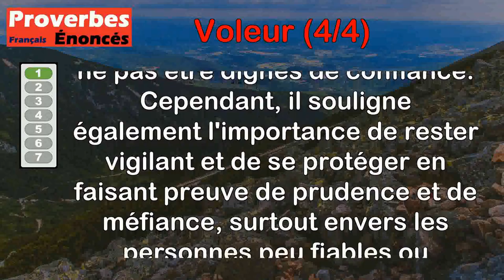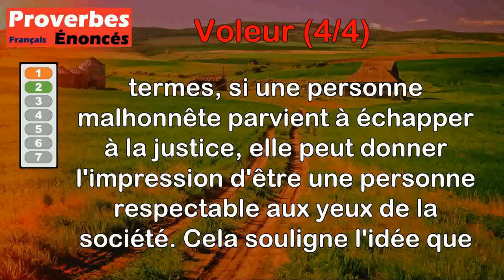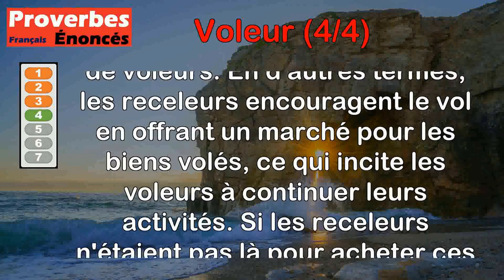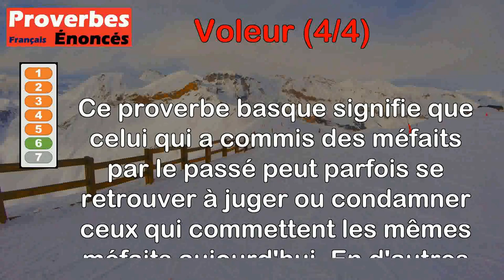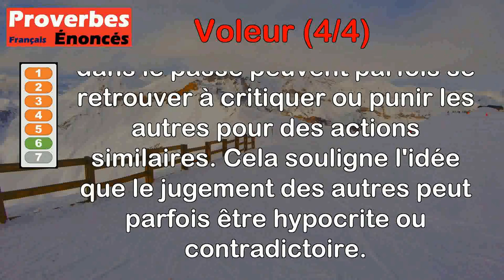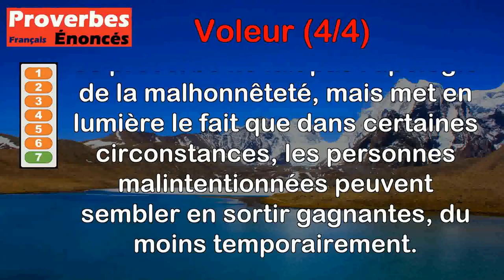Proverbes - Voleur (4 de 4)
00:00 Introduction
00:08 Proverbe Libanais - Serre-lui la main au voleur, mais compte tes doigts au préalable.
00:50 Proverbe Turc - Le voleur qui n'est pas pris passe pour un honnête homme.
01:30 Proverbe Russe - Le loup est voleur par instinct, l'homme par cupidité.
02:15 Proverbe Danois - S'il n'y avait point de receleurs, il n'y aurait point tant de voleurs.
02:57 Proverbe Français - Les voleurs s'enrichissent plus vite que les honnêtes travailleurs.
03:37 Proverbe Basque - Le larron de l'an passé est celui qui fait pendre les voleurs de cette année.
04:19 Proverbe Libyen - Le voleur vendeur est toujours gagnant.